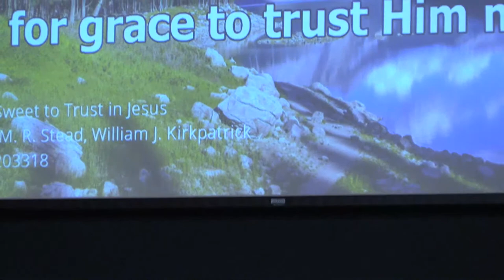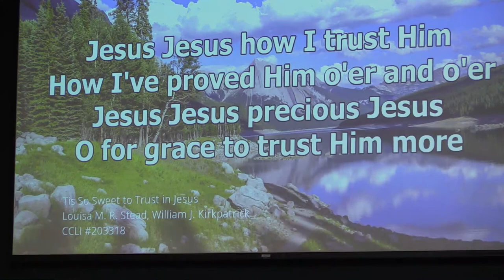Zion Church - Didsbury Live Stream